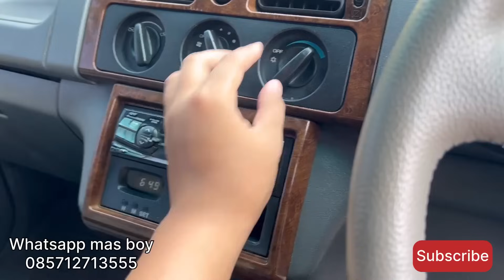Dijual | mitsubishi Kuda grandia 2002 diesel Antik | Yang tau2 aja😍😍😍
Bismillahhirohmannirohim

Dijual Mitsubishi Kuda Grandia Diesel 2002 super istimewa

- Nopol K Jepara Pajak ON, plat panjang
- surat2 lengkap
• lokasi Bergas, Kab.semarang jawa tengah
• Siap bantu perpajakan tahunan , 5 thnan / Mutasi keluar
• Ready Towing 24jam ( siap kirim ke seluruh wilayah indonesia ) Jujur & Amanah
• whatsapp hanya di Nomor 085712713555
• Follow instagram @garasi kusuma.id
“ SPESIFIKASI
- Kuda Grandia tipe tertinggi warna hitam favorit
- Tampilan full orisinil
- Cat Hitam original nol spet, molding ada spet dikit
- lantai sasis kolong2 utuh nol kropos,
- Lampu2 masih bening², full original
- velg original mulus, ban masih tebal semua,
- Interior rapih bersih full orisinil
- AC sangat dingin
- Mesin sehat no ngobos, no rembes, temperatur normal jaya, Pw stering, boster rem enak, tarikan enteng
( ruang mesin uproan bulhead mulus semua, baut2 blm bekas bongkar, masih asli full original
- slow going km 150rban
 asli record
- pemilik pertama dari baru. Tangan kedua atas nama istrinya
- naikan enak angles khas kuda,
- lihat pasti suka

Jual santai 115jt ( khusus sama² penghobby ) bukan untuk kaum mendang mending

Over all mobil dalam kondisi baik,, & siap pakai, lihat pasti suka...

Harga 115JT

Trimakasih
Sehat2 semuanya teman2😍